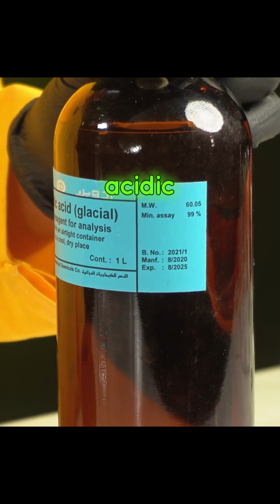How to Distinguish Between Kitchen Vinegar and Acetic Acid An Exclusive Home Experiment 👀😲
How to Distinguish Between Kitchen Vinegar and Acetic Acid An Exclusive Home Experiment Certainly! Here's a brief outline of an experiment to investigate the differences between kitchen vinegar (typically 5% acetic acid) and pure acetic acid:

Aim: The aim of this experiment is to compare the properties and characteristics of kitchen vinegar and pure acetic acid.

Materials:

Kitchen vinegar (5% acetic acid solution)
Pure acetic acid solution (99-100% concentration)
pH strips or pH meter
Distilled water
Various glass containers
Safety goggles
Gloves
Stirring rod
Measuring cylinders
Graduated cylinders
Pipettes
Procedure:

Safety Precautions:
Wear safety goggles and gloves throughout the experiment to protect your eyes and skin from potential hazards.
pH Testing:
Using pH strips or a pH meter, measure and record the pH of both the kitchen vinegar and pure acetic acid solutions. This will provide insight into their acidity levels.
Odor and Appearance:
Observe and compare the odor and appearance of both solutions. Note any differences in color, clarity, and smell.
Dilution Test:
Dilute both solutions with distilled water to create solutions with lower concentrations (e.g., 2% and 1% acetic acid).
Compare the odor, appearance, and pH of the diluted solutions with their respective undiluted counterparts.
Reaction with Baking Soda:
Place a small amount of baking soda (sodium bicarbonate) in separate containers.
Add a few drops of kitchen vinegar to one container and observe any reactions.
Repeat the process with pure acetic acid.
Note any differences in reaction rate, effervescence, and other observable characteristics.
Solubility Test:
Test the solubility of common substances (e.g., salt, sugar) in both kitchen vinegar and pure acetic acid. Record any differences in solubility.
Safety and Disposal:
Certainly! Here's a brief outline of an experiment to investigate the differences between kitchen vinegar (typically 5% acetic acid) and pure acetic acid:Aim: The aim of this experiment is to compare the properties and characteristics of kitchen vinegar and pure acetic acid.
Materials:Kitchen vinegar (5% acetic acid solution) Pure acetic acid solution (99-100% concentration) pH strips or pH meter Distilled water
Various glass containers Safety goggles Gloves Stirring rod
Measuring cylinders Graduated cylinders Pipettes Procedure: Safety Precautions: Wear safety goggles and gloves throughout the experiment to protect your eyes and skin from potential hazards.pH Testing:
Using pH strips or a pH meter, measure and record the pH of both the kitchen vinegar and pure acetic acid solutions. This will provide insight into their acidity levels. Odor and Appearance: Observe and compare the odor and appearance of both solutions. Note any differences in color, clarity, and smell. Dilution Test: Dilute both solutions with distilled water to create solutions with lower concentrations (e.g., 2% and 1% acetic acid).
Compare the odor, appearance, and pH of the diluted solutions with their respective undiluted counterparts.Reaction with Baking Soda:
Place a small amount of baking soda (sodium bicarbonate) in separate containers.Add a few drops of kitchen vinegar to one container and observe any reactions.Repeat the process with pure acetic acid.
Note any differences in reaction rate, effervescence, and other observable characteristics.Solubility Test:Test the solubility of common substances (e.g., salt, sugar) in both kitchen vinegar and pure acetic acid. Record any differences in solubility. Safety and Disposal:
Handle pure acetic acid with extreme caution, following proper safety protocols for its handling and disposal.
Dispose of all materials properly according to safety guidelines and regulations.
Analysis:
Compare the pH, odor, appearance, reaction characteristics, and solubility of kitchen vinegar and pure acetic acid.
Discuss any observed differences and their implications in terms of their applications and uses in cooking, cleaning, and other practical contexts.
Conclusion: Summarize the findings of the experiment, highlighting the differences between kitchen vinegar and pure acetic acid and their significance. Reflect on the importance of understanding these differences in various applications.
Sure! Here are some keywords for a home experiment differentiating between kitchen vinegar and acetic acid: Vinegar Acetic acid pH Acidity
Dilution Odor Appearance Baking soda reaction Solubility
Household chemicals Safety precautions pH testing strips ExperimentHome science Kitchen chemistry
Certainly! Here are some keywords for a home experiment comparing kitchen vinegar and acetic acid:
Vinegar Acetic acid pH levels Dilution Odor Appearance
Chemical reactions
Solubility